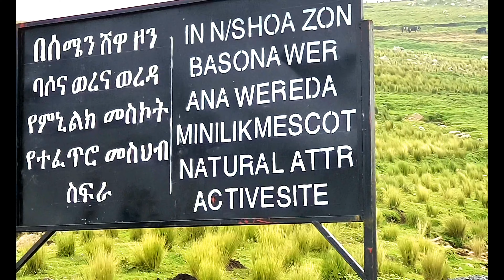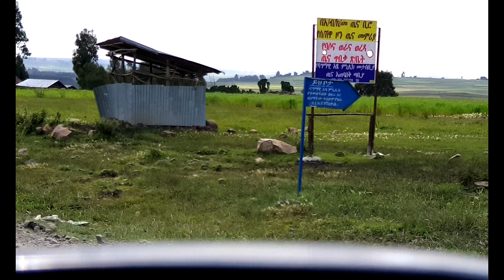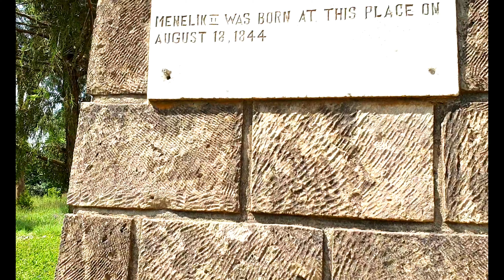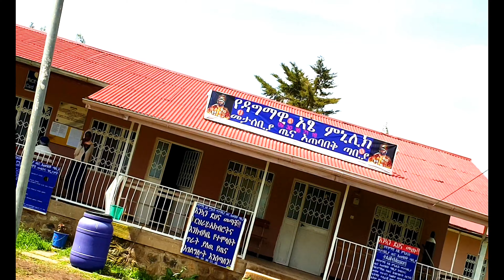Kefale Alemu on Debre Berhan (ደብረ ብርሃን): The Holy & Historic City Where Light Descended from Heaven!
This video Presents Debre Berhan (ደብረ ብርሃን): The Holy & Historic City where Light descended from heaven. Debre Birhan is the Regional Capital City of North Shoa  (Showa). Debre Brehan, once the Capital City of Ethiopia is one of the oldest Cities in the World with untold stories. You will also see the following:

 *The Menelik Maskot (Menelik's Window) and Amhara Souvenirs at Basona Werana
* The ጥቁሬ ዝንጀሮ (Tiqure or Chilanda Baboon Monkeys)
* The Birth Place of of Emperor Menelik and his Statue at Basona Werana
* Agricultural lands around Debre Birhan

BACK GROUND: The Word "Debr" in Amharic means Mountainous place and "Berhan" means Light. "Debre Berhan" means the City of Light or the illuminating City.

The name Debre Birhan was given by the Great King and Philosopher Atse (Emperor) Zera Yaiqob (Zarayaqob) after a miraculous light had descended from heaven and illuminated the City for several continuous Years. Emperor ZeraYaqob's father, Emperor Dawit (David) was one of the greatest Emperors of Ethiopia who had built a great City at the present place of Addis Ababa (Berara) which was destroyed and looted by the Islamist Gragn Ahmed and his Ottoman collaborators in the 16 Century.

That is why Emperor Menelik II re-established and rebuilt Addis Ababa in this same location after 400 Years. Emperor Zera Yaqob reigned from 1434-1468 AD. Only after the Birth of Christ 32 Amhara Emperors (King of Kings) crowned and ruled Ethiopia peacefully with law and order. The recent Emperors/Empress are:  Emperor Gelawudios, Emperor Menelik, Empress Zewuditu and Emperor Haile Selassie.

North Showa i.e. Tegulet, Menz, Merhabete, Minjar and Bulga are the guardians of Ethiopia. Emperor Dawit was the ruler of Ethiopia who has brought the original Cross of Jesus Christ to Debre Birhan from Jerusalem by the help of Queen Eleni. North Shoa is the birthplace of famous Emperors and Kings, Saints, Painters, Brave Military leaders, Academicians and Philosophers. It was against this Great & prosperous Christian Empire that Ahmad Gragn (Ahmad ibn ibrahim al-ghazi) declared war in collaboration with the Ottoman Turks in the 16th Century ignoring the words of Prophet Muhammad which says "Don't Touch Ethiopia".

It is well known that Ethiopian Christian Emperors have accepted the persecuted Muslim brothers from Saudi Arabia in sympathy (in the 6th Century) as refugees and allowed them to live peacefully with  the majority Christians in harmony. But some fanatics like Gragn Ahmed have betrayed Ethiopia and attacked this peaceful and generous Country in collaboration with the Ottomans and Zabid who were actually anti Muslims during the early stage of this religion.

Taking the situation into consideration the great Emperor (Atse) Libnedingil made a calculated and tactical draw back to Begemider & Gondar which was one of the Centres of the ancient Amhara Civilisation.

Emperor Libnedingle stationed at Debre Damo Monastery successfully led his gallant Amhara fighters against the Ottoman Turks and their Puppet. The Brave Army of Emperor Libnedingil continued harassing & degrading the well armed (including with refiles) Ottoman led Army without rest.

During those difficult times Emperor Libnedingil sent a message to King Manuel of Portugal and explained to him how the Ottoman Islamists have been collaborating with Ahmad Gragn to impose their religion against the Christians in Ethiopia. That time Ethiopia was well known by the Portuguese government and considered as a Holy land by many other Europeans.

King Manuel of Portugal was outraged by the situation and sent Portuguese soldiers to Ethiopia led by the great Christopher Dagama. Christopher Dagama was the son of the great traveler, Vasco Dagama who was the first European to reach India by Sea. Christopher Dagama was killed savagely by by Ahmed Gragn while he was Boldly fighting together with the Ethiopian patriots against the Ottomans and Ahmad ibn ibrahim al-ghazi invaders.

After a protracted war Emperor Gelawudios (Son of Emperor Libnedingle) arrived from Showa  (Debre Birhan) with a newly (secretly reserved) recruited Amhara soldiers and destroyed Ahmad Gragn (Ahmad ibn ibrahim al-ghazi ) and his collaborators at the Battle of Woina Dega in Gondar. During Ahmed Gragn's invasion of Ethiopia the Central Government was weakened by the long war as well as by internal turmoil which consequently enabled the Oromo (then called Galla) nomads to migrate easily and occupy a large fertile areas from South East to the Central highlands of Ethiopia. This new phenomenon compelled the Solomonic (Amhara) Dynasty to move its Capital from Shoa to Gondar.

The great Gondar Amhara (Solomonic) Dynasty has restored Ethiopia's past glorious history and pride, Re-united Ethiopia, built Marvelous Castles, Churches and public buildings. Ethiopia had many famous Kings, of them Fasil was one of the most known and loved Emperors.